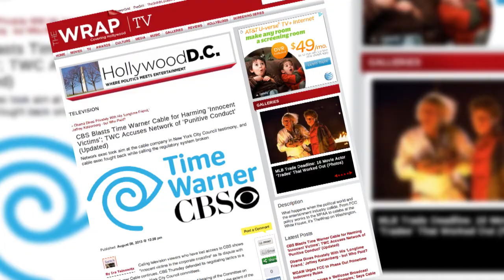Smackdown! CBS Vs. Time Warner Cable: Who's the Real Losers in this Battle?